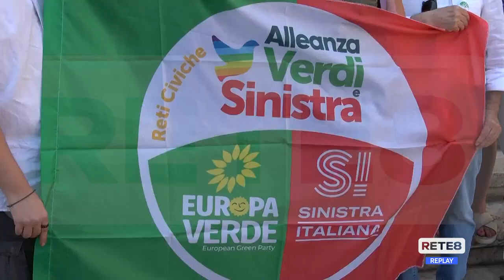Carenza Idrica - Vertice in Comune a Pescara